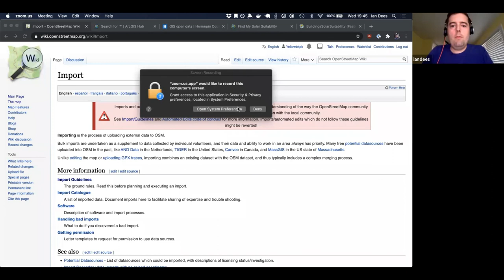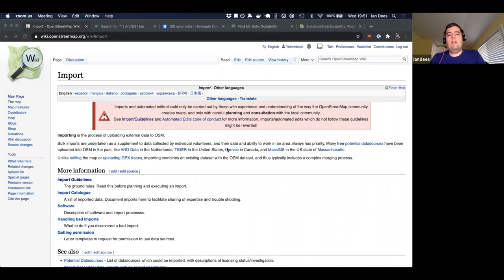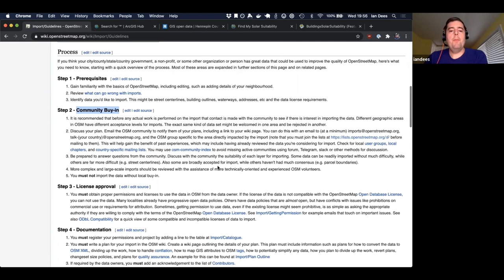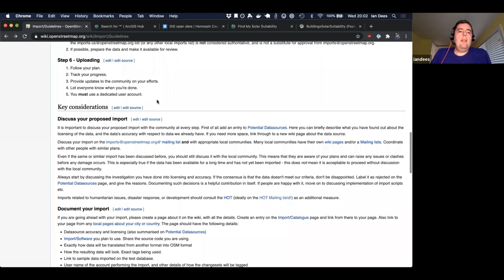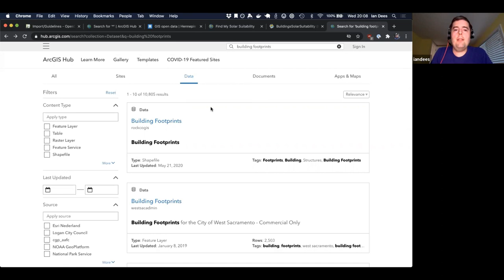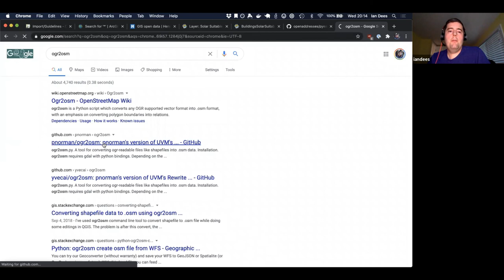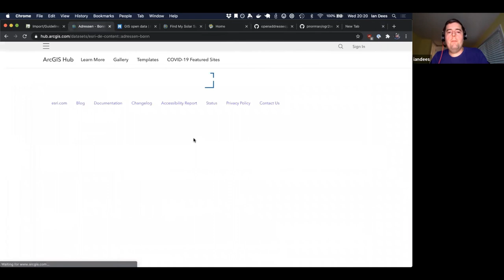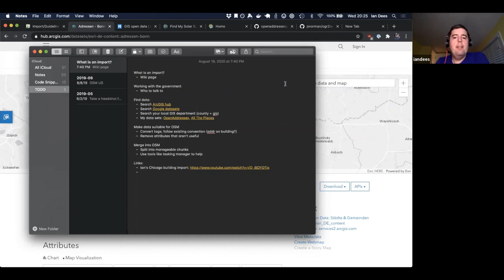OpenStreetMap US Mappy Hour - Imports - August 2020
This OpenStreetMap US Virtual Mappy Hour features an overview of conducting an import into OpenStreetMap with guest presenter Ian Dees.